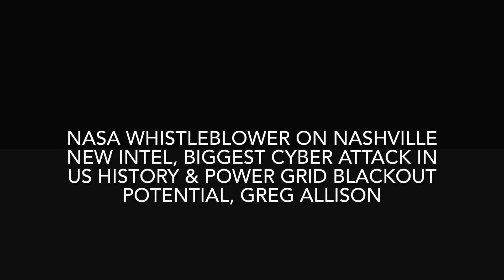NASA Whistleblower on Nashville New Intel, Biggest Cyber Attack in Power Grid Blackout Potential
NASA Whistleblower on Nashville New Intel, Biggest Cyber Attack in US History & Power Grid Blackout Potential, Greg Allison
Mr. Allison is currently the Program Manager for the Huntsville Alabama L5 Society (HAL5) High Altitude Lift-Off (HALO) Program, and as President of the High Altitude Research Corporation (HARC). In these capacities Mr. Allison is actively developing cheap access to space technologies.